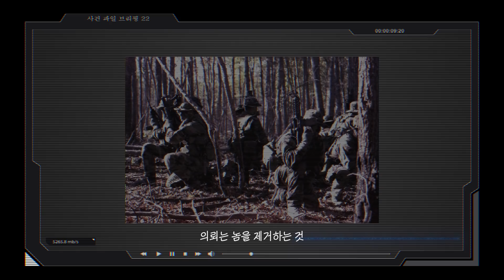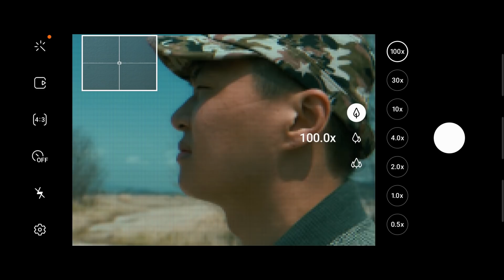100배율 최신 스마트폰으로 저격하는 방법 (갤럭시S20울트라) II 티바이러스 필름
갤럭시S20울트라를 스코프 대신 사용해봤습니다
100배율 오졌네요 진짜ㅋㅋㅋㅋㅋㅋㅋㅋ
★이 영상은 삼성전자에 제작비 지원을 받아 제작된 영상임을 알립니다 !!

T-Virus channel has GAME/MOVIE/PARODY realife so
Please come to this channel if you want to watch english version of
T-virus films.